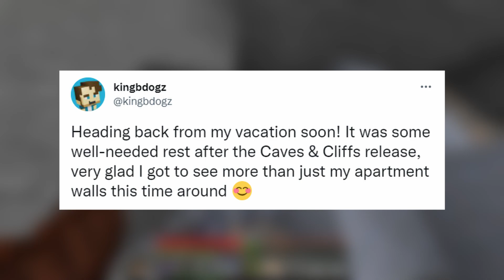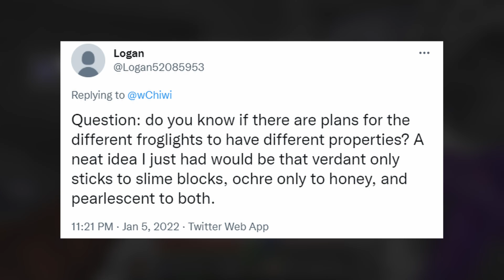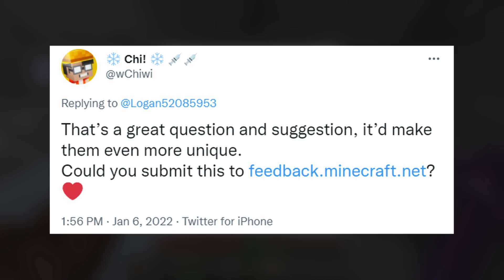Mojang Has Spoken + Upcoming Changes Information | This Week In Minecraft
In this video I am going to be talking about some huge new information surrounding the return of Mojang and some upcoming Minecraft Wild Update Information.